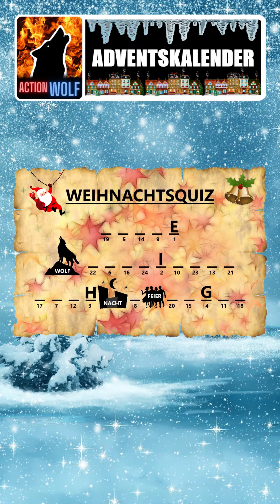Das 4. Adventstürchen 🎅🏼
(Dieser Action Wolf Adventskalender ist für meine TikTok- und YouTubecommunity.)